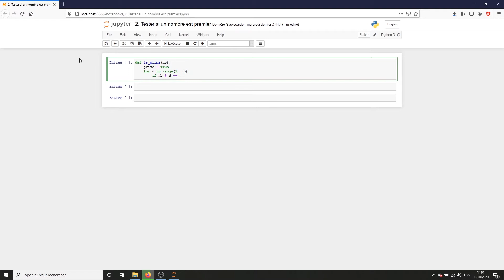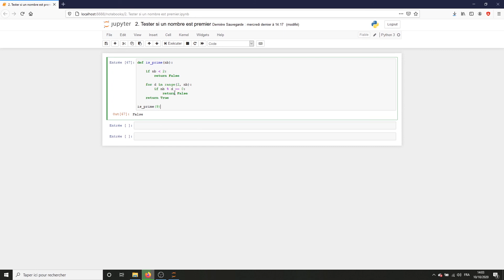[Algorithme] - 2. Tester si un nombre est premier [Python]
Dans ce 2ème épisode d'algorithmie, nous allons coder une méthode qui permet de tester si un nombre est premier ou non avec le langage Python. La méthode renverra True si c'est un nombre premier, sinon elle renverra False.

--- Timeline ---
00:00 : Codage de la méthode is_prime()
01:25 : Test de fonctionnement de la méthode
01:39 : 1 n'est pas un nombre premier
02:21 : Amélioration de la méthode is_prime()

--- Matériel ---
Éditeur de texte : Jupyter Notebook
Microphone : Bird UM1
Version de Python : 3.8.3